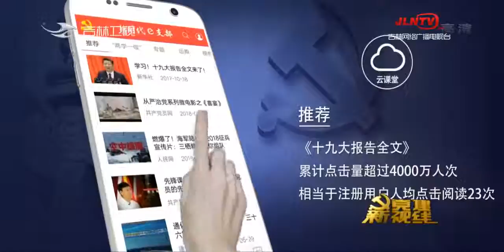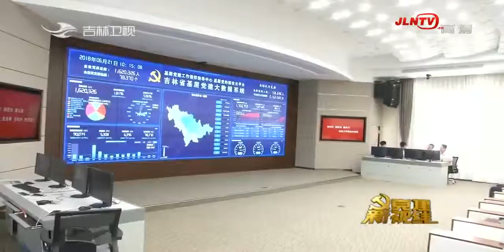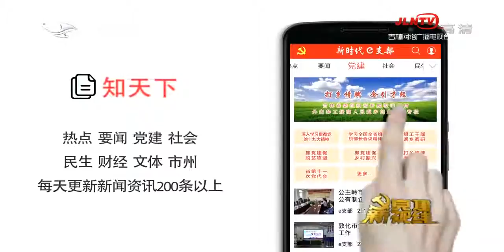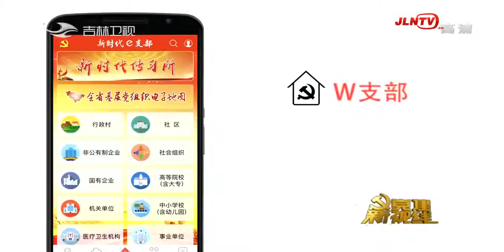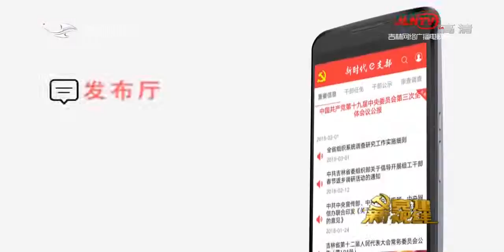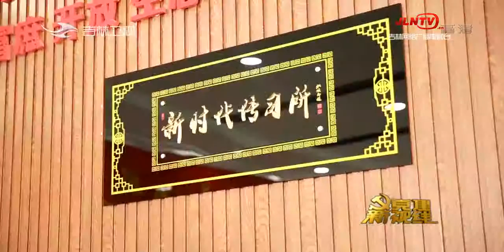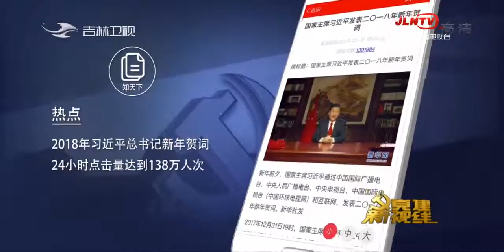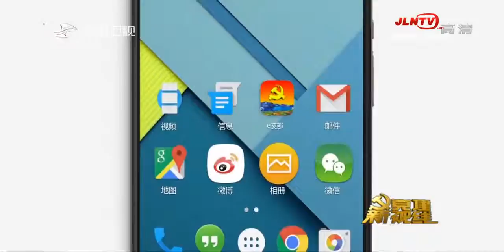《党建新视线》20180707：“新时代e支部”开启“智慧党建”新思路